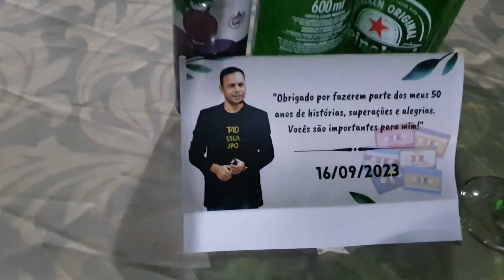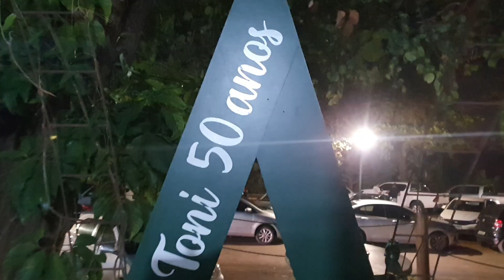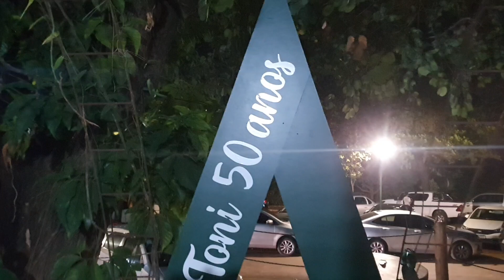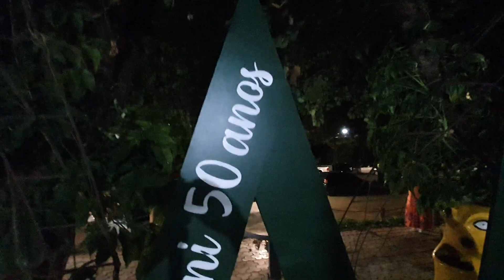ME- TONI 50 ANOS COMEMORADO COM AMIGOS DA PETECA E FAMILIARES, 16-09-23